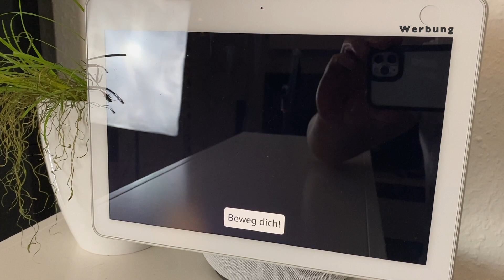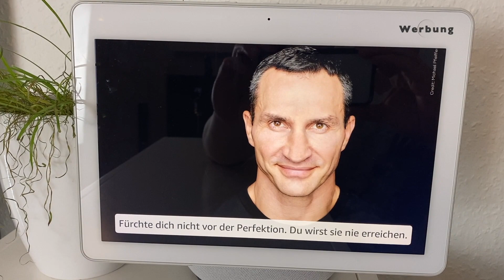KLITSCHKO coacht in ALEXA BIS 31.1 | "FELFLOFEL.com"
✩ Echo Show 15 kaufen ✩ *

0:00 Intro
0:38 Programm
1:03 Demo
2:04 Fazit

✭ Mein Equipment ✭

Info's:
Intro Beat by MonkeyPunch: